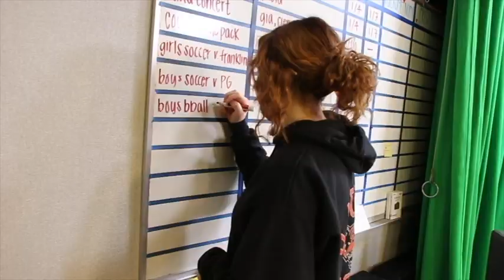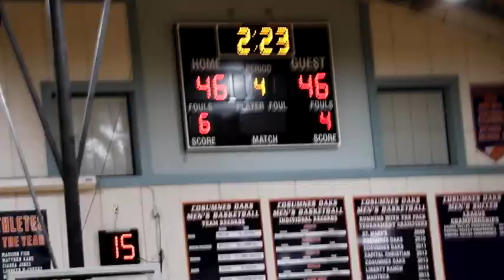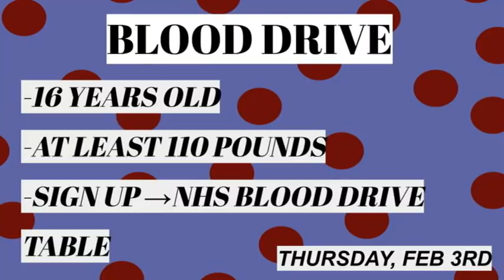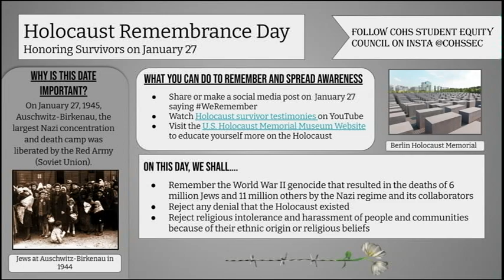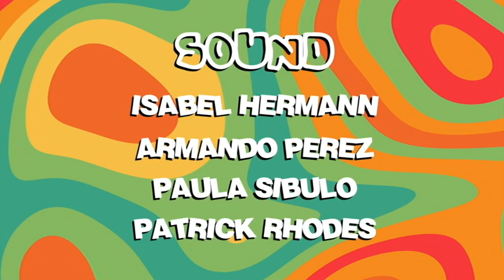COHS WPTV - 01/27/22